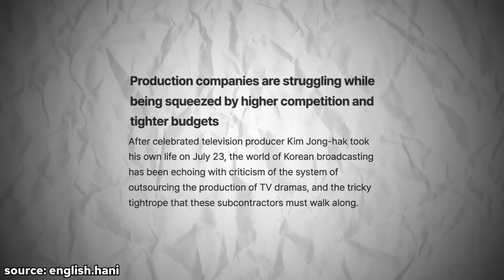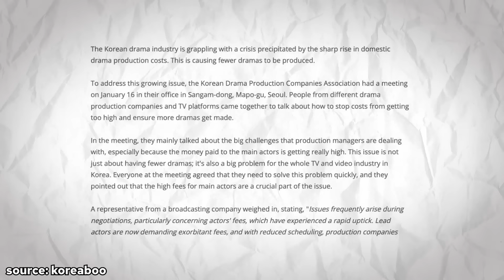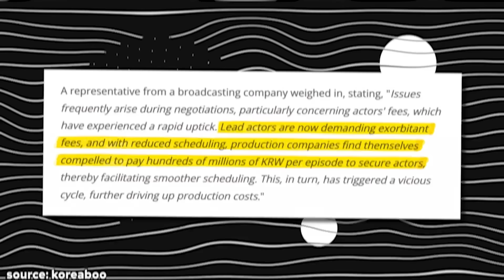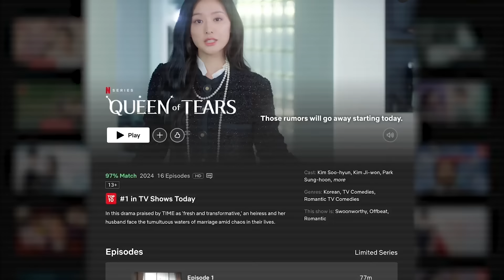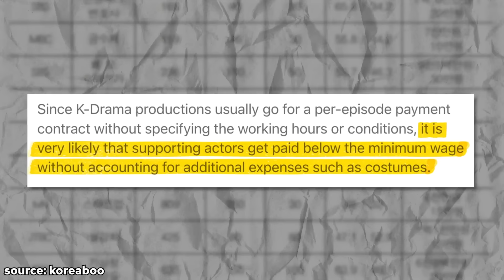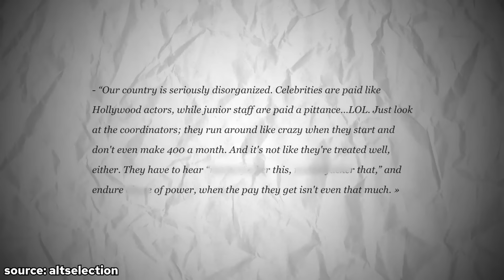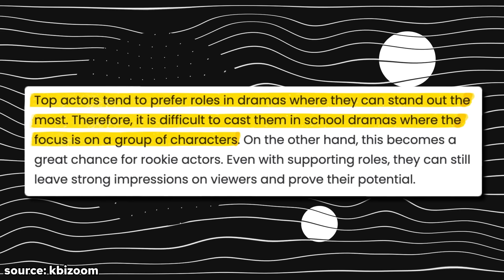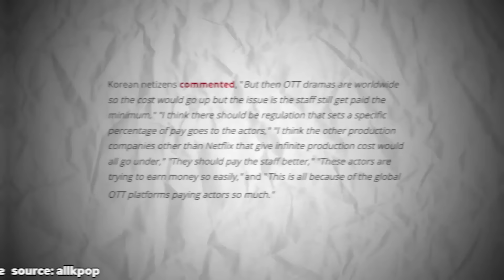No More Overpaid K-Drama Actors? South Korea Calls for a Change!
Some popular K-Drama actors have been severely overpaid in the last few years and Korean production companies are now calling for a change. It's not just them though, Korean netizens also voiced their concerns saying that South Korean entertainment is in no way as big as Hollywood and yet the stars are getting paid just as much.